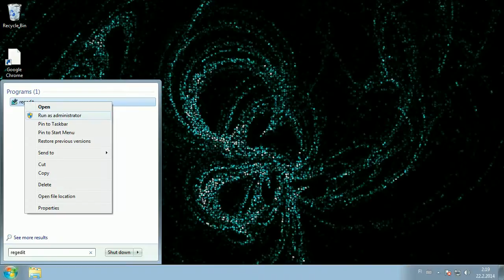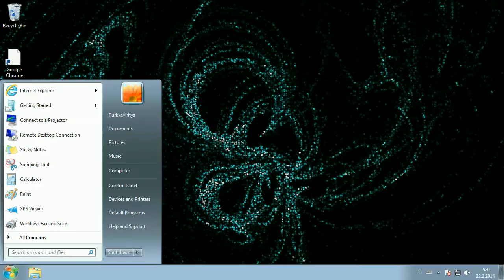Shortcuts wont open proper programs / .lnk association problem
Ran into this problem a couple weeks ago and as it was kind of weird,  I made a video of it. Malware can also cause this issue.

Sometimes this appears after installing a new program or removing one and after that for ex. all shortcuts are linked to Adobe acrobat and you will just get an error that the lnk file is not a file Acrobat understands.

The fix is simple, just a little bit of editing in registry.

the keys are in .lnk in
HKEY_CURRENT_USER\Software\Microsoft\Windows\CurrentVersion\Explorer\FileExts\
and
HKEY_CLASSES_ROOT\

The command to run in admin command prompt is "assoc .lnk=lnkfile"